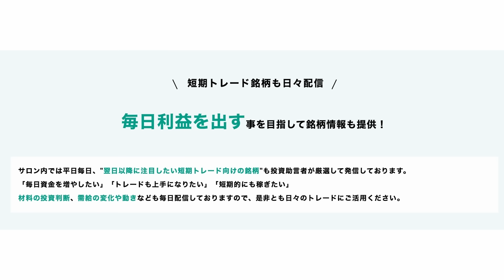【1月26日相場解説】調整局面に入った日本株！だが面白いのはここから！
投資助言のサービス（KIS公式版）は現在特典付きでお試し頂けます

【武下明徳】
1958年 10月28日 福岡県大川市に生まれ。

1994年7月 静岡支店長
1997年5月 難波支店長
2000年4月 名古屋駅前支店長
2002年9月 三菱証券営業企画部長
2005年3月 東京三菱銀行リテール営業部特命部長
2006年11月 三菱UFJ証券神戸支店長
2007年5月 近畿地区部長
2008年5月 投資アドバイザリーグループ長
2010年5月 三菱UFJモルガン・スタンレー証券執行役員ダイレクトチャネルグループ長
2012年5月 執行役員営業統括部長
2013年5月 執行役員副本店長
2014年5月 執行役員東京・神奈川・千葉・埼玉・茨城・沖縄地区担当
2015年6月に執行役員を退任しMUSビジネスサービス常勤監査役就任
2018年6月に退任